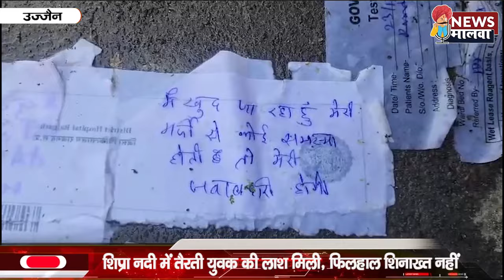UJJAIN न्यूज़ मालवा/NEWSMALWA 28 जनवरी 2024, रविवार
माकडौन में जणी मुद्दा पे ठनी..वणी पे ज जई के बात बनी….पुलिस का हत्ते चढ़ी गिया तीन चोट्‌टा….टेशन पे उतापा हुन को आंतक…नरा समिचार है इना बुलेटिन का माए…देखो तो सई…मजा नि आए तो पईसा वापस।